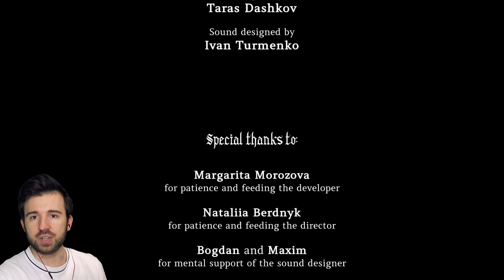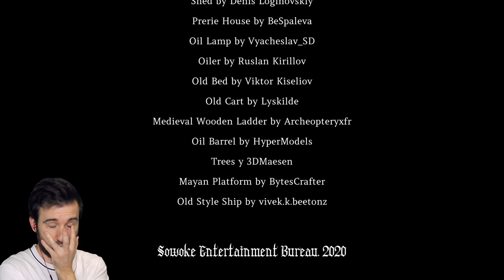КТО-ТО ЖИВЁТ ПОД МАЯКОМ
Игра нам врёт! Кто-то все-таки живет под маяком! Приключения Юджина продолжаются в игре No one lives under the Lighthouse #4